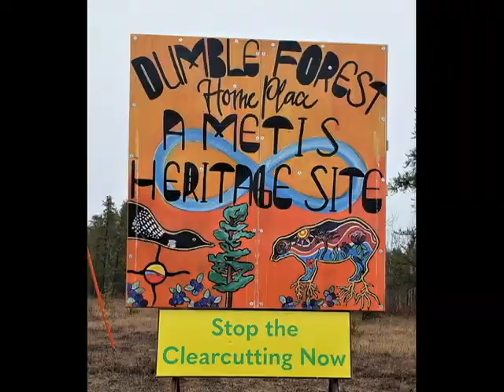Maria Campbell Part 1 On the Dumble Forest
Maria Campbell, noted writer, playwrite and author - a leader of the Metis speaks about the Dumble Forest community in northern Saskatchewan  - its history and now being threatened by clearcutting. Part One covers the roots and history of the Dumble Forest and community. In Part 2 Maria Campbell talks about the need to resist the clearcutting of the Dumble Forest and what can be done.